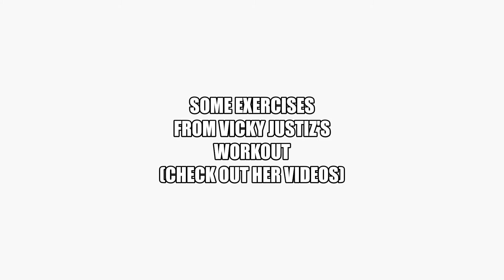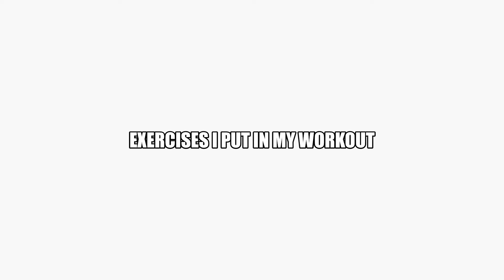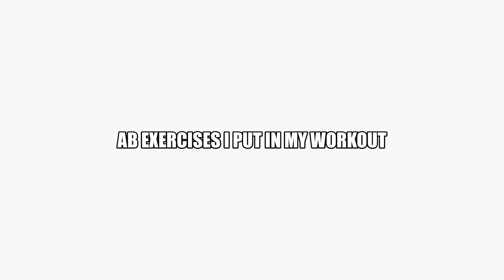HOW I STAY IN SHAPE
Hi!!
I'm back with a new video, sharing my "fit" lifestyle.
I gained more followers on IG and they been asking me what my workout routine is and what I do to stay in shape.
Also showing my chubby days and my skinny days.
I will give credits to Vicky Justiz for some of the workouts I follow from her.
Definitely check out her videos.